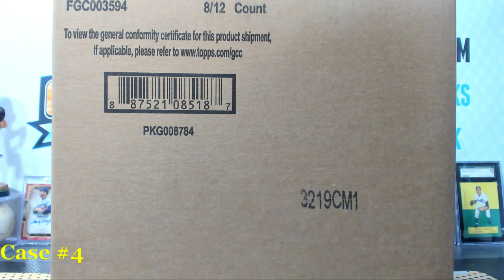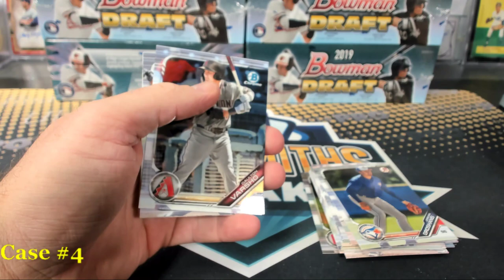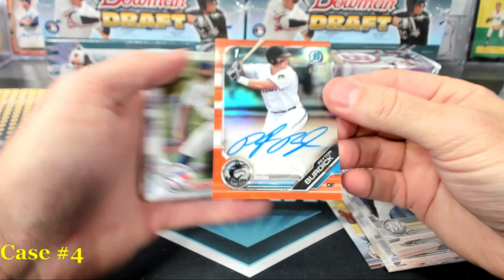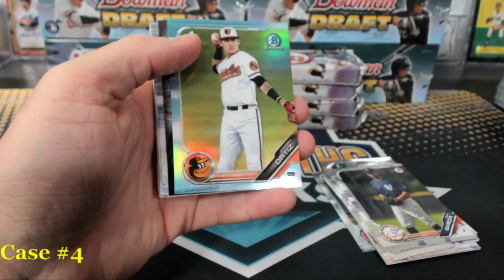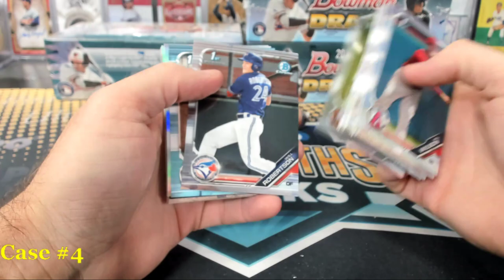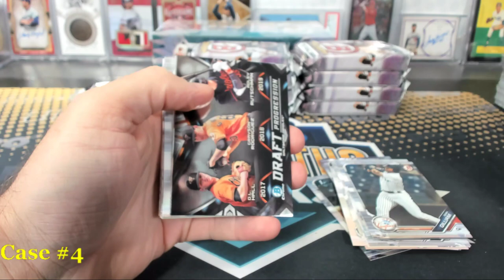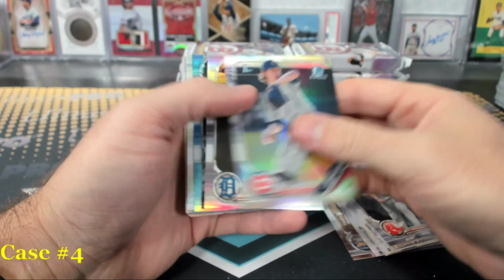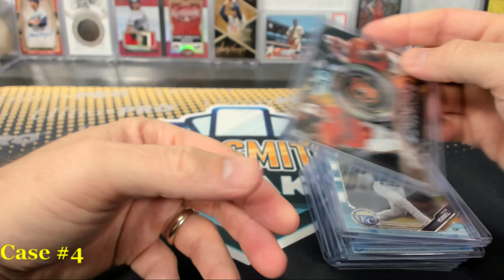2019 Bowman Draft 10 Case Break #2 Case #4